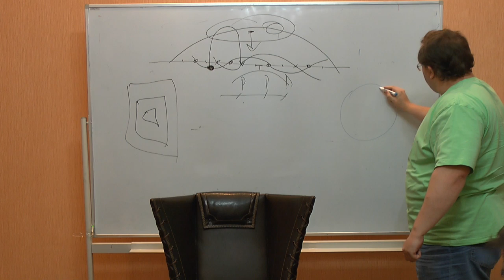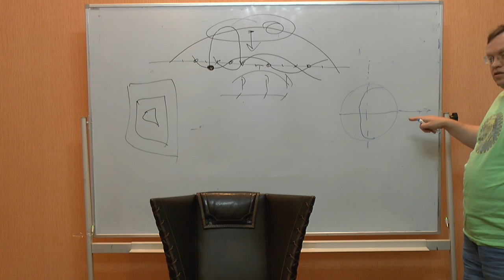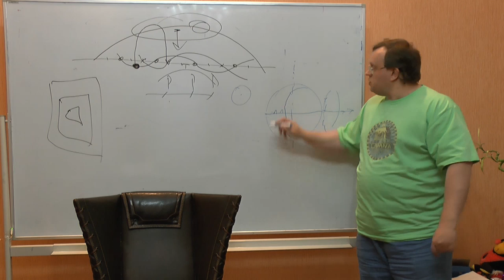Аквариум под названием "Планета Земля"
Удивительные совпадения нашей среды обитания - например, диск луны при затмениях точно закрывает диск солнца- и некоторые другие не менее удивительные факты позволяет нам думать о Земле как об искусственном "заповеднике", своего рода "аквариуме", созданном некогда могучественным Демиургом, но за ненадобностью или по другим причинам заброшенный в просторах Вселенной. Об этом наш очередной семинар "Философского Штурма" Состоялся 30.08.14.
Докладчик: Данилов Игорь (к.ф.н.), Зайцев Игорь (к.ф.н.) Болдачев Александр, Гатиятуллина Рамиля, Горшков Александр,  Махина Наталья, Перфильев Станислав, Смирнов Анатолий, Товтин Владимир